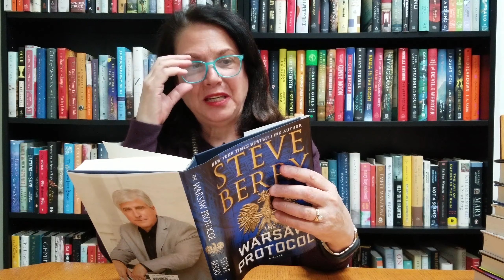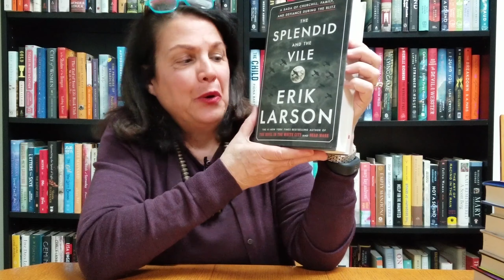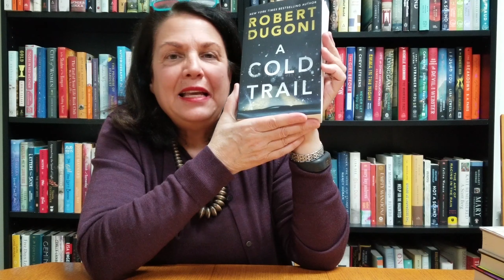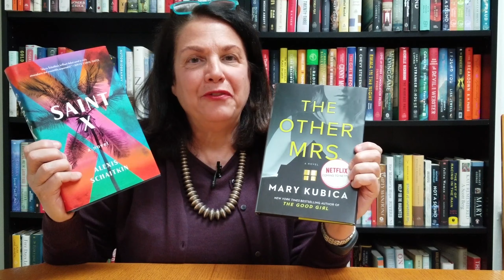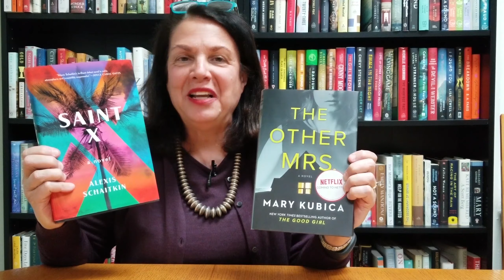Preview of February 28: A Week for Thrillers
We still have two special contests going on at ReadingGroupGuides.com, so you'll definitely want to check those out on the site to find out more. This week, look forward to more books, more authors, and more tips from Carol!

THE OTHER MRS. by Mary Kubica